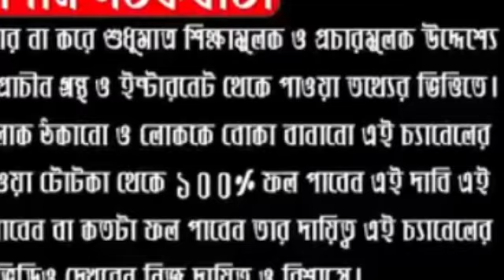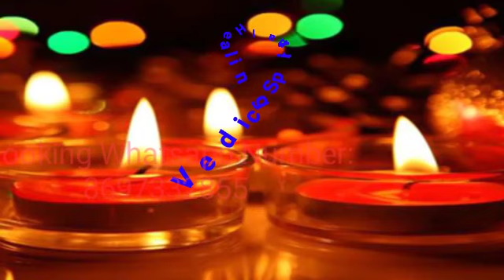২০১৯,দীপান্বিতা কালীপূজার নির্ঘণ্ট ও সময়সূচি.৫ লবঙ্গের চমৎকারী উপায় ।Vedic Spiritual Healing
ABOUT VIDEO:-
২০১৯,দীপান্বিতা কালীপূজার নির্ঘণ্ট ও সময়সূচি.৫ লবঙ্গের চমৎকারী উপায় ।Vedic Spiritual Healing
মায়ের পূজায় লাল জবা ফুল আবশ্যক। লাল জবা ফুল দিয়ে পুষ্পাঞ্জলি দ্বারা মায়ের পূজা সম্পন্ন হয়। আর এই মায়ের পায়ে অর্পিত জবা ফুল যদি আপনার ঘরে  নিষ্ঠা সহকারে মা কালীর এই জিনিসগুলি বাড়িতে রাখুন, দেখবেন মায়ের আগমনে আপনার গৃহ কেমন শান্তির ও সুখের হয়ে উঠবে।
# VedicSpiritualHealing#মাকালীkalipuja2019